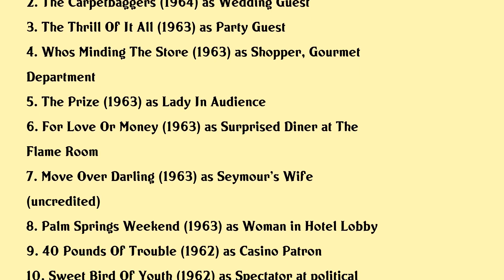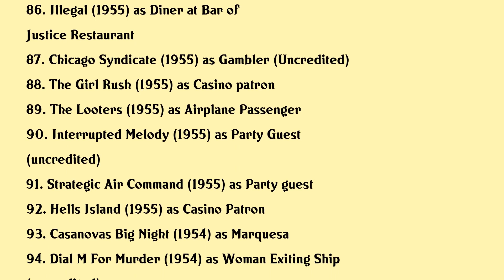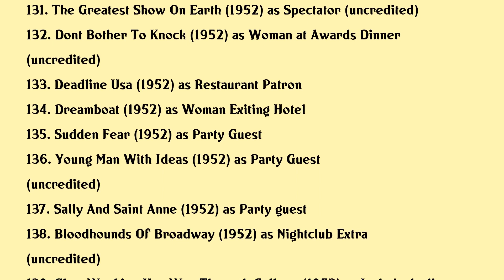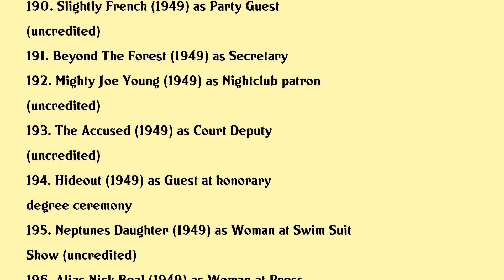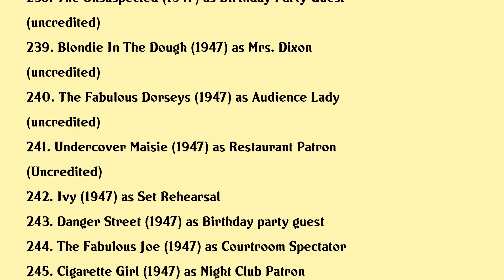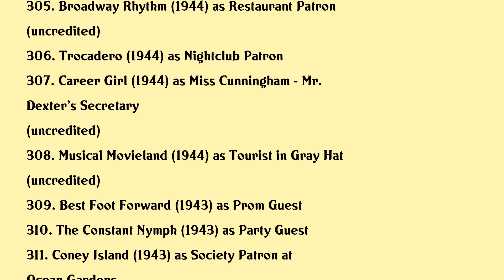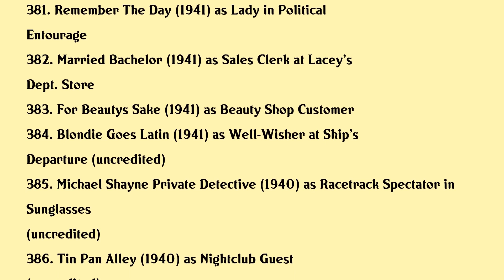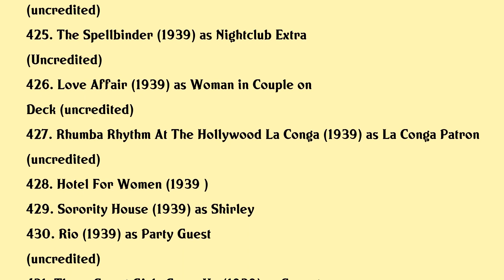Bess Flowers Movies list Bess Flowers| Filmography of Bess Flowers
Bess Flowers Full Movies List Filmography of Bess Flowers

Latest movies of Bess Flowers are:

1. For Those Who Think Young
2. The Carpetbaggers
3. The Thrill Of It All
4. Whos Minding The Store
5. The Prize
6. For Love Or Money
7. Move Over Darling
8. Palm Springs Weekend
9. 40 Pounds Of Trouble
10. Sweet Bird Of Youth
11. The Notorious Landlady
12. Zotz
13. The Manchurian Candidate
14. Incident In An Alley
15. Five Finger Exercise
16. Dont Knock The Twist
17. Judgment At Nuremberg
18. Teenage Millionaire
19. Return To Peyton Place
20. The Absent Minded Professor

Complete list of movies acted by Bess Flowers are in this video.

Please Comment down your favorite movie of Bess Flowers